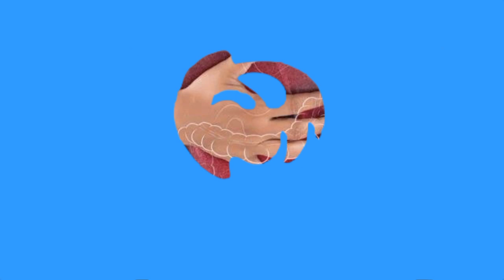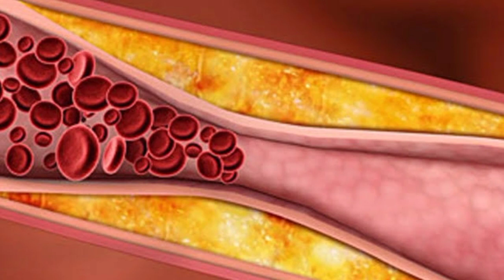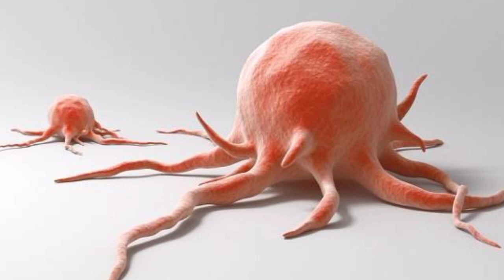10 Manfaat Buah Naga Merah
10 Manfaat Buah Naga Merah, buah naga, manfaat buah naga,